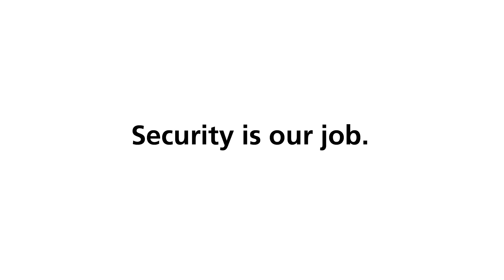F5 Security Vignette: SSL Renegotiation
The premise of the SSL Renegotiation DOS attack is simple: "An SSL/TLS handshake requires at least 10 times more processing power on the server than on the client". If a client machine and server machine were equal in RSA processing power, the client could overwhelm the server by sending ten times as many SSL handshake requests as the server could service. The counter measure against the attacks was to write an iRule to limit renegotiation requests to 5 per minute per session.

If we were going to sum up the role of security in corporate IT today we'd have to say it's to "be prepared." This series looks at many of those security concerns which can be addressed proactively, before they are exploited or become a fire drill.